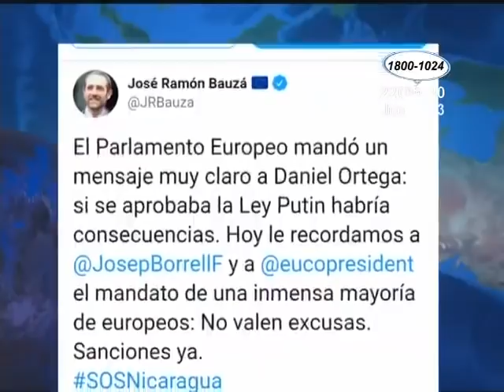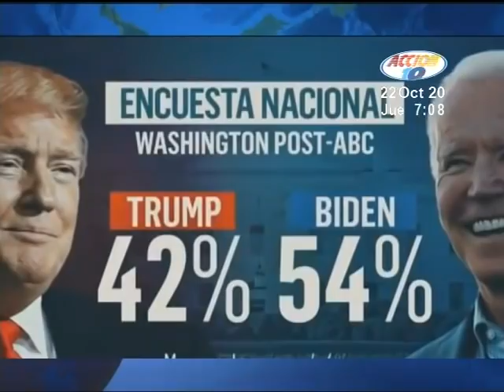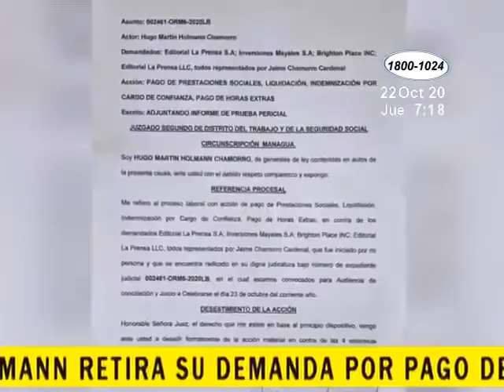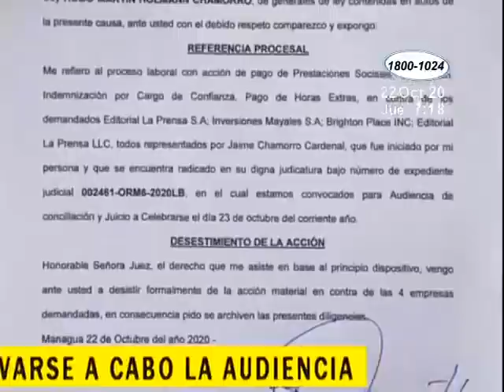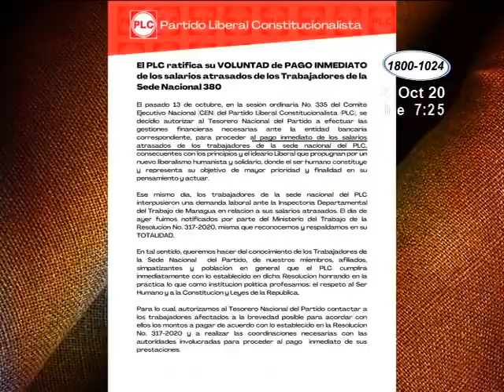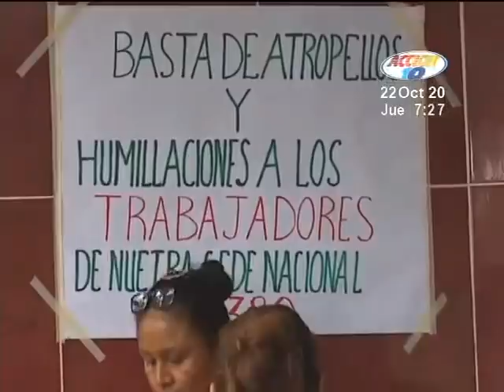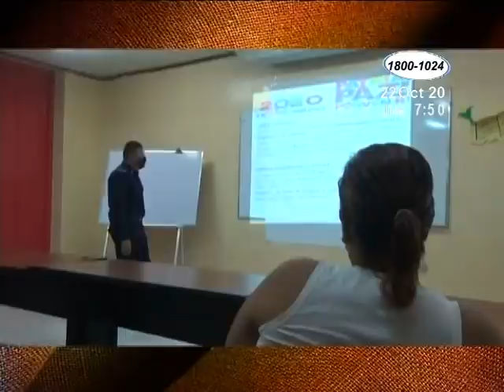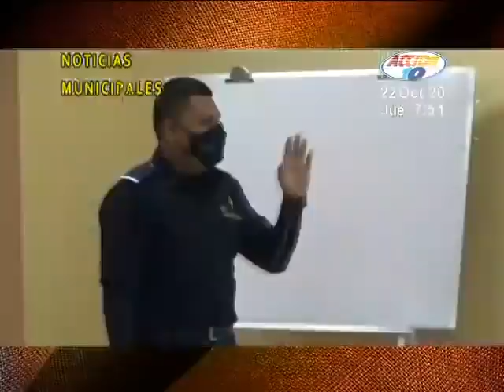Noticiero Acción 10 edición Estelar: Programa completo del 22 de Octubre del 2020